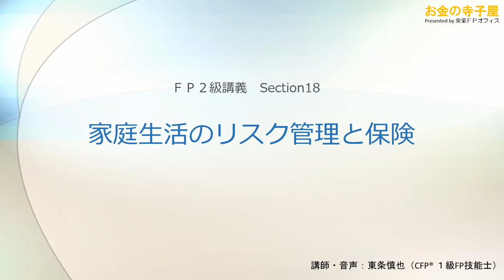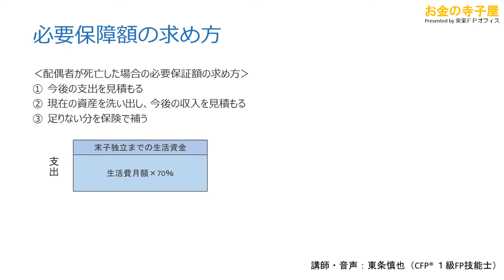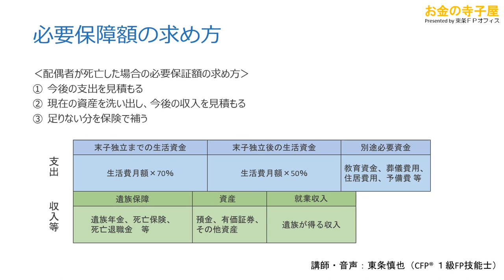【動画講義ＦＰ２級】リスク18－家庭生活のリスク管理と保険